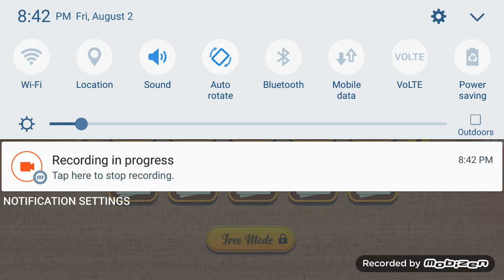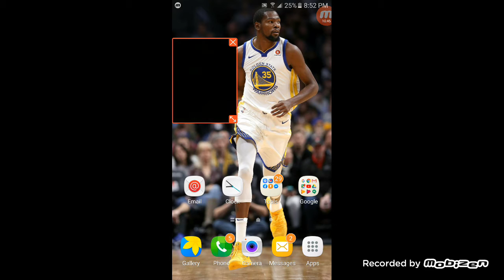Barber Shop simulator